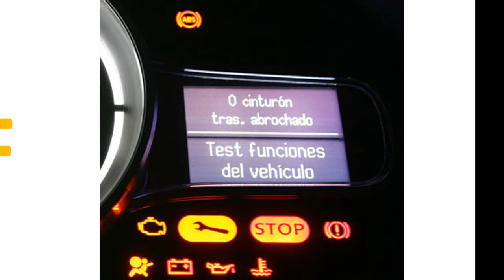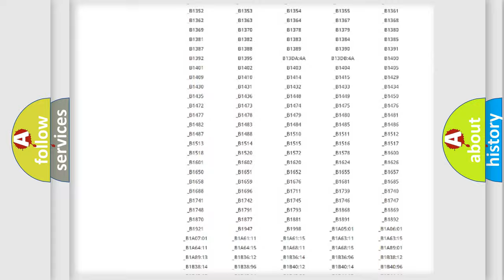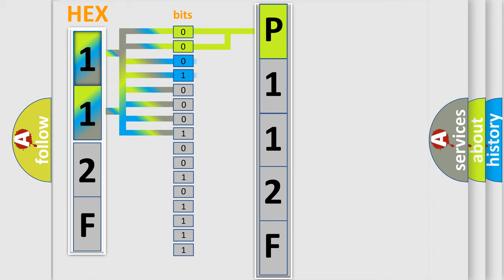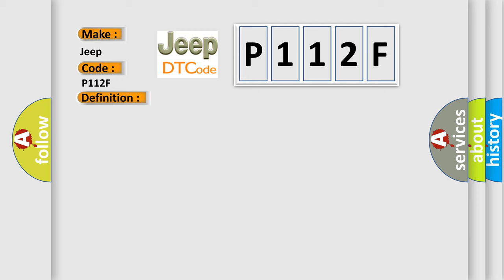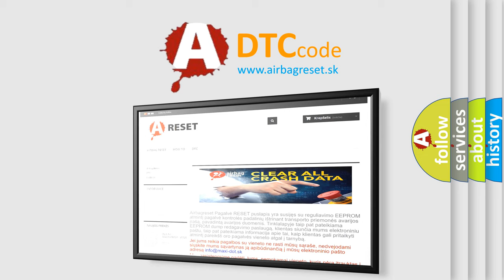DTC Jeep P112F Short Explanation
Contents:
0:21 Basic DTC analysis according to OBD2 protocol standard.
1:48 Insight into programming
2:58 A diagnostically understandable description of the Diagnostic Trouble Code
3:05 Basic error definition

Make:
Jeep
Code:
P112F
Definition:
Powertrain Control Malfunction
Description: